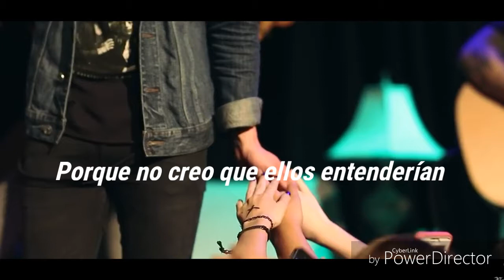Sleeping With Sirens - Iris (Live And Unplugged) / Subtitulado